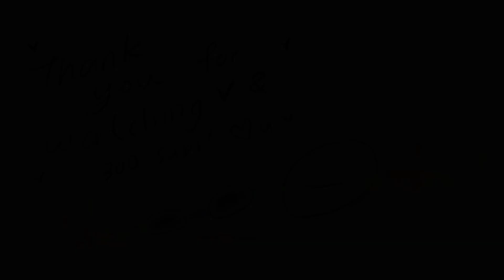Eyes Blue Or Brown Can't Remember (Dnf animatics)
HELLO! I'm back with something quite, Unexpected. YEAH IT'S DNF B O I—

1. I DO NOT SHIP GEORGE AND DREAM IRL. NO. I see them as BROTHERS—

2. PLEASE BE NICE IN THE COMMENT IF U DON'T LIKE DNF THEN RESPECT THOSE WHO DOES. Who ever being mean Imma smack u and Delete ur comment

3. This is only for fun it doesn't involve anything about their life oke.

Oke there. Now Listen. I wanna try doing Coloured Animatics and it was the worst Decision I ever made :) BUT STILL! It was very fun. So I hope you guys enjoy, More content soon!
Psst Check me Out here too if you're free :D

Alright that's all! :)
Have a Good Day! ;)
Credit:
Songs: